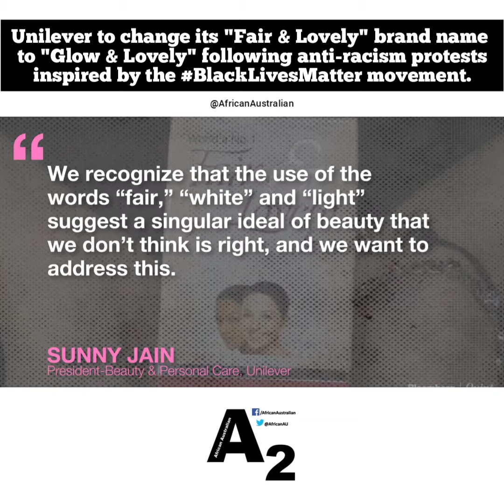Unilever to change its "Fair & Lovely" brand name to "Glow & Lovely"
Unilever to change its "Fair & Lovely" brand name to "Glow & Lovely" following anti-racism protests inspired by the BlackLivesMatter movement.